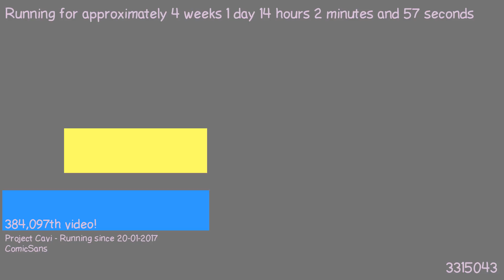1487506032 - Webdriver Cavi - F_0